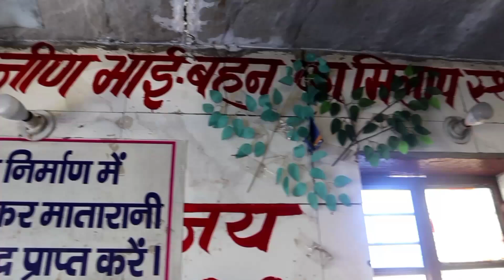यहां पर मिले थे श्री जीण माता जी व हर्षोजी महाराज। Kajal Shikhar Harsh Pahadi Goriya